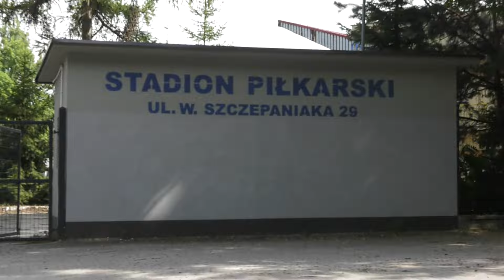Η παρακάμερα του τρίτου φιλικού 📹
ΑΚΟΛΟΥΘΕΙΣΤΕ ΜΑΣ!